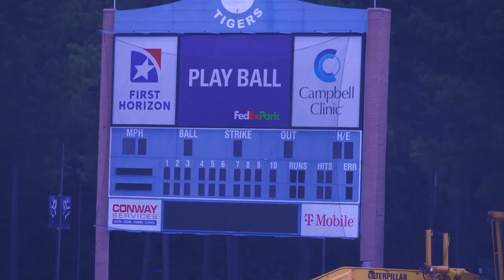2025 INF JOSH PEÑA VISITS D1 University of Memphis BASEBALL CAMP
@PenaJosh13 Visited University of Memphis for a Fall Baseball Camp. Thanks

00:00 Intro
01:04 Stretch
01:15 60 DASH
02:08 INFIELD DRILLS
03:29 It was hot!
03:48 MORE INFIELD DRILLS
04:36 GROUNDERS
05:09 FedEx Park Renovations
05:27 SWITCH HITTING
06:47 SLO MO OUTRO